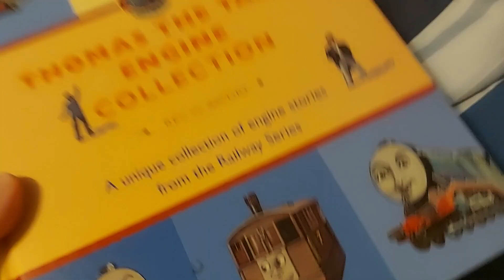Happy 77 anniversary thomas the tank engine